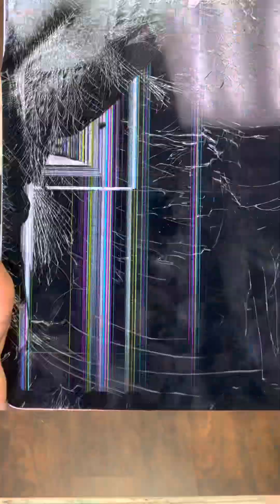You never seen nothing like it before , Watch till the end ‼️